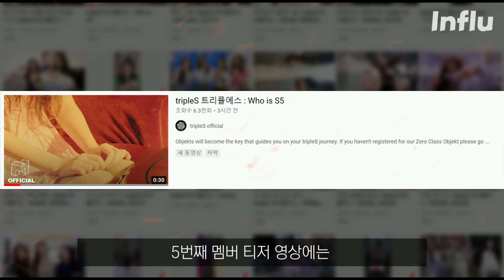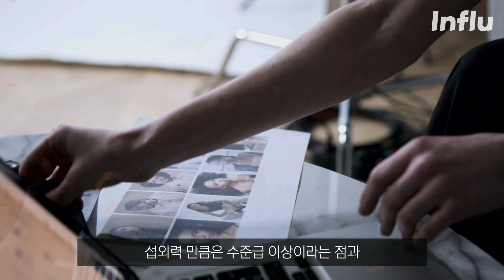방과후설렘 김유연, 이지우가 드디어 데뷔합니다! (+버스터즈 김채연) / 트리플에스 tripleS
방과후설렘 김유연, 이지우가 드디어 데뷔합니다!
(+버스터즈 김채연) / 트리플에스 tripleS

♥아이돌 인물 소개 채널은 역시 인플루 INFLU♥